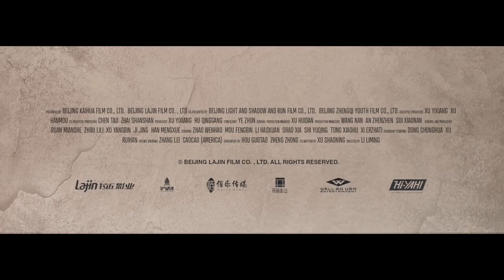Young Ip Man (2020) Ip Man goes Die Hard. WellGO USA Blu-Ray review.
Blu-ray review for Young Ip Man (2020) that comes out on May 16th on Physical and Digital. Currently streaming on Hiyah! TV.

Stream at Hiyah! TV(US Only) $3.99 a month and 7-day trial.

In 1917 young Ip Man first came to Hong Kong to study, but his peaceful campus life was unexpectedly broken. A shocking hostage situation occurred on the day when the school held an English speech contest.